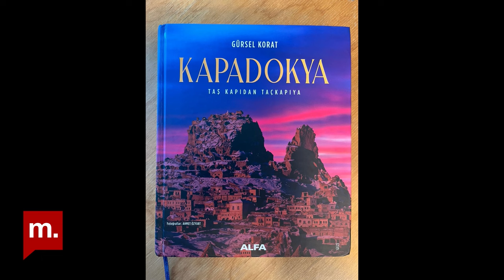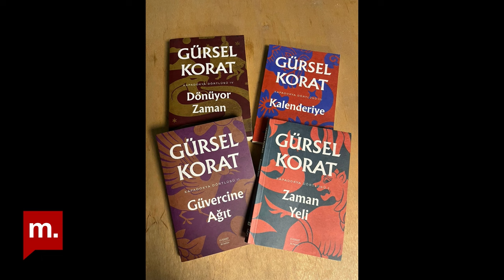Gürsel Korat anlatıyor: Kapadokya Dörtlüsü - Müge İplikçi ile Zeytin Dalı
Müge İplikçi Zeytin Dalı’nın yeni bölümünde Gürsel Korat kitabı Zaman Yeli'ni anlattı.